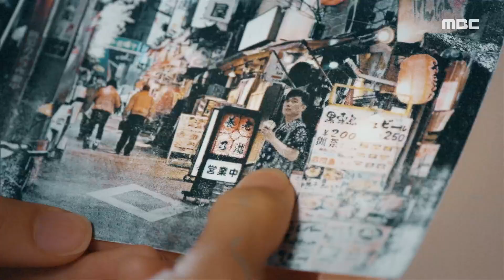[Everybody say kungdari] EP20 Jason Lee's identity ,모두 다 쿵따리 20190812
Jason Lee's identity